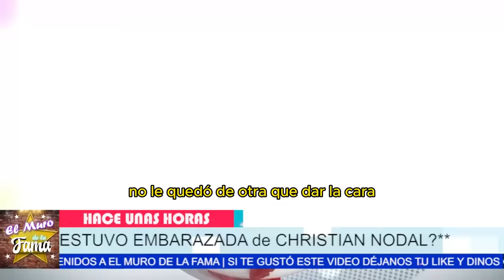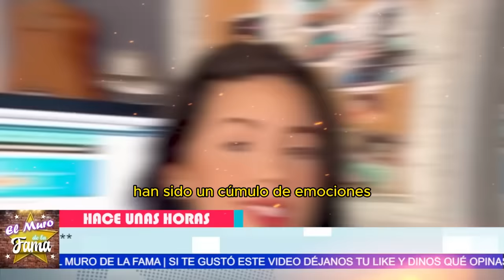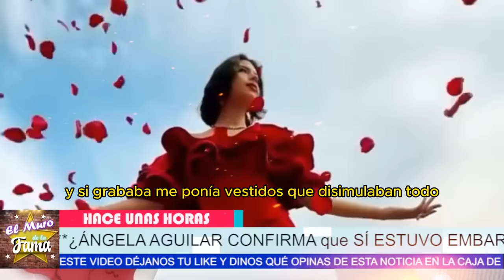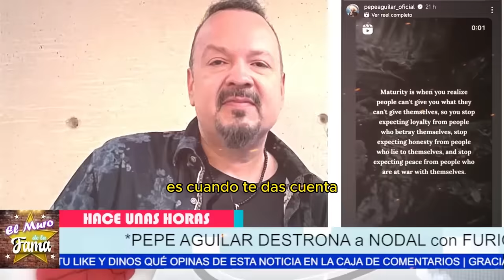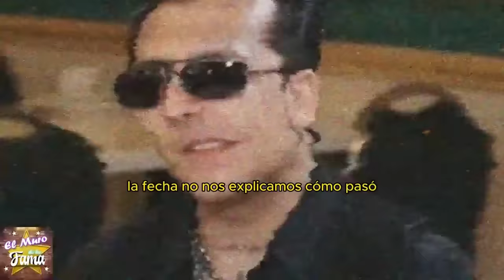🔥😱𝗘𝗦𝗖Á𝗡𝗗𝗔𝗟𝗢!”¿ÁNGELA AGUILAR CONFIESA 𝗘𝗠𝗕𝗔𝗥4𝗭0 𝗗𝗘 𝗖𝗿𝗶𝘀𝘁𝗶𝗮𝗻 𝗡𝗼𝗱𝗮𝗹? Los Detalles Aquí ¡👶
EL BEBÉ SECRETO de ÁNGELA AGUILAR y NODAL: ¿REALIDAD o RUMOR? 👶

Entertainment
Television program
noticias de espectaculos
espectaculos noticias
noticias de la farandula
tv mexicana
Televisa espectaculos
chismes
escandalo de los famosos 2024
farandula 2024
chisme de farandula
karol tamiko
programa hoy
suelta la sopa
polemica
Ventaneando